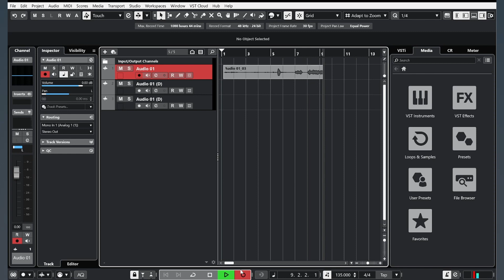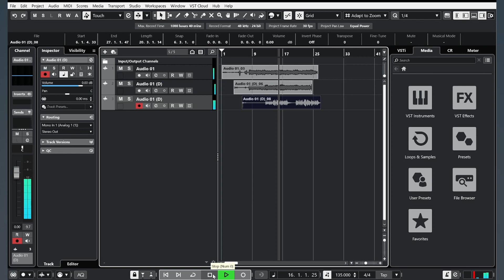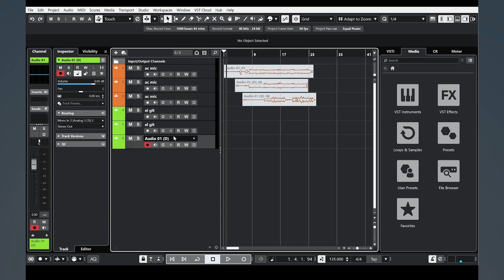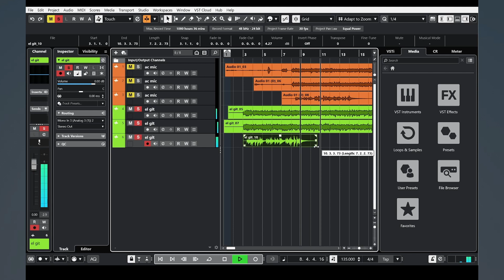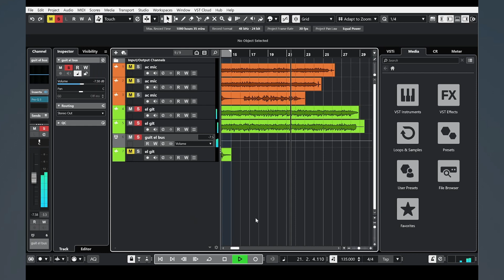Cubase 13 Pro Tutorial (Lesson 8) – Guitars Recordings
🎵In this lesson we will look at how to record an acoustic guitar through a microphone. And how to record an electric guitar through a sound card in Cubase 13 pro.

🎵In this Cubase video:
0:00 Acoustic Guitar Recording (via microphone)
1:28 Electro-acoustic Guitar (or electric guitar) Recording (directly to the sound card)

🎵Are you looking for Cubase projects? I'm sharing with you 10 Cubase templates that are perfect for making music. From cinematic epic trailer to rock music these templates will help you create professional-grade music in no time!

💰You can FREE USE all my music tracks in your YouTube Shorts, TikTok videos, Facebook and Instagram Reels, Snapchat Stories.

🎵Go listen my music on Spotify, Apple Music, YouTube, Amazon, Soundcloud, Deezer, NetEase, Napster, Anghami, Bandcamp, Audius, etc. Look for me under this name "Audioknap".